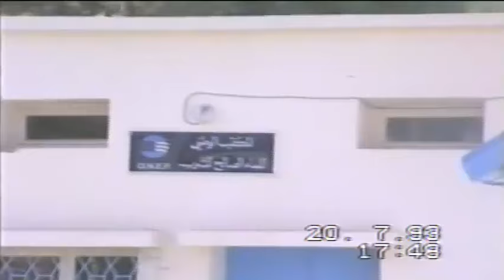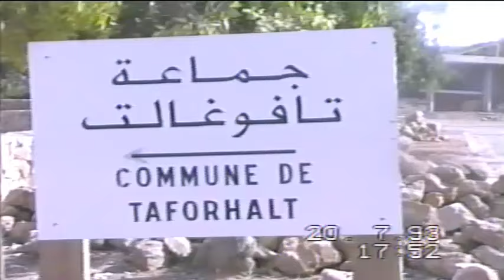قرية تافوغالت سنة 1993 ثلاثون سنة مرت كالبرق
مدينة بركان
شمال شرق المغرب
تافوغالت
مغارة الجمل زكزل
مغارة الحمام تافوغالت
جمجمة تافوغالت
غابة تافوغالت
اين تقع تافوغالت في المغرب
بني يزناسن
قبائل بني يزناسن
جبال بني يزناسن
خريطة بني يزناسن